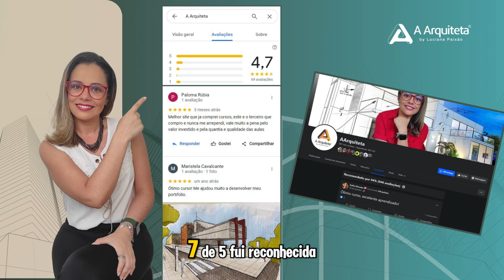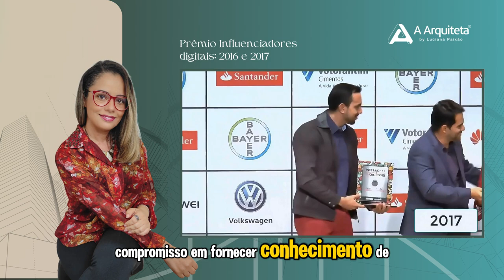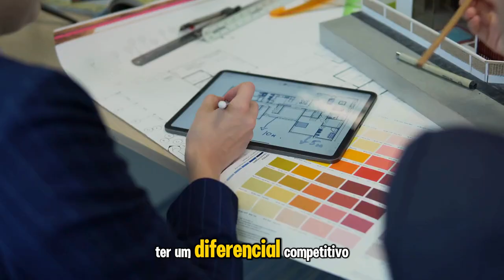Desenvolva um Projeto Arquitetônico PERFEITO em 30 Dias!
Você, como estudante de arquitetura, já se sentiu inseguro ao iniciar um projeto, sem saber se está seguindo todas as etapas corretamente?

Talvez tenha passado horas desenvolvendo um trabalho apenas para vê-lo receber críticas ou notas baixas, por não atender aos requisitos exigidos pelos professores ou pelas normas acadêmicas.

E mesmo você, arquiteto formado, pode estar enfrentando dificuldades para se manter atualizado, sentindo-se ultrapassado pelas novas tecnologias e metodologias que o mercado exige.

Ou quem sabe sente que está ficando para trás por não dominar as ferramentas digitais que a faculdade e o mercado demandam, como o AutoCAD ou o ARCHICAD.

Se essas situações soam familiares, você não está sozinho. Muitos estudantes e profissionais da arquitetura enfrentam esses desafios diariamente, sentindo-se sobrecarregados e desmotivados.

Mas não precisa ser assim.

Apresentamos uma formação completa que foi cuidadosamente desenvolvida para resolver essas dores e transformar a maneira como você realiza seus projetos acadêmicos e profissionais.

Por que este curso é indispensável para você?

1. Acabe com a insegurança e domine todas as etapas do projeto arquitetônico.
Orientação completa e estruturada: Do primeiro esboço à mão livre até a aprovação final nos órgãos públicos, você terá um guia detalhado de cada fase do projeto. Não mais se sentir perdido ou inseguro sobre o que fazer em seguida.

Confiança no desenvolvimento de projetos: Compreenda profundamente cada etapa, garantindo que seu projeto seja coerente, profissional e alinhado às melhores práticas do mercado.

2. Evite rejeições e retrabalhos garantindo a aprovação dos seus projetos.

Conhecimento das normas e exigências legais: Aprenda a alinhar seus projetos às normas ABNT e aos requisitos municipais. Diga adeus ao medo de ter seu projeto rejeitado por não estar em conformidade.

Economia de tempo e recursos: Ao evitar erros comuns que levam à reprovação, você economiza tempo precioso e evita custos adicionais com retrabalhos.

3. Atualize-se e não fique para trás no mercado.

Domínio de ferramentas digitais essenciais: Sinta-se confiante ao utilizar o AutoCAD e o ARCHICAD, ferramentas indispensáveis no mercado atual. Deixe de lado a frustração de não saber operar os softwares que todos estão usando.

Introdução ao BIM: Entre no universo do Building Information Modeling, aumentando a precisão dos seus projetos e colaborando de forma eficaz com outros profissionais.

Competitividade profissional: Não permita que a falta de atualização tecnológica limite suas oportunidades. Com este curso, você estará alinhado às demandas atuais do mercado.

4. Melhore sua comunicação visual e impressione clientes e professores.

Desenho à mão livre aprimorado: Mesmo na era digital, a habilidade de expressar ideias rapidamente é valiosa.
Desenvolva técnicas de croqui que facilitarão a comunicação com clientes e equipes.
Modelagem e renderização em 3D: Pare de se frustrar com apresentações que não impressionam. Aprenda a criar imagens realistas e impactantes com o ARCHICAD e o TWINMOTION.

Destaque em apresentações: Seus projetos se tornarão verdadeiras experiências visuais, aumentando as chances de aprovação e encantamento de clientes ou professores.

5. Aprenda no seu ritmo com suporte dedicado, evitando a sensação de estar sozinho.

Flexibilidade de aprendizado: Sabemos que a falta de tempo é um desafio. Por isso, o curso é 100% online e com acesso vitalício, permitindo que você estude quando for melhor para você.

Suporte e comunidade engajada: Não enfrente mais seus desafios sozinho. Participe de uma comunidade ativa onde você pode tirar dúvidas, compartilhar experiências e aprender com outros profissionais e estudantes.

Material de apoio exclusivo: Tenha em mãos bibliotecas de blocos, templates profissionais, e-books e outros recursos que facilitam o desenvolvimento dos seus projetos.